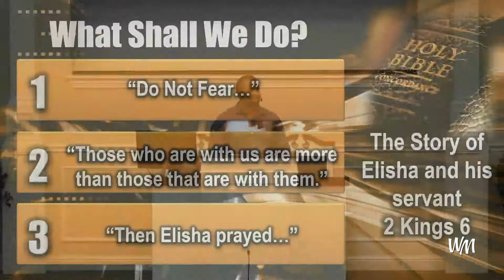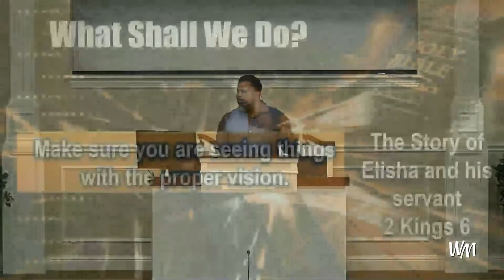What Shall We Do?